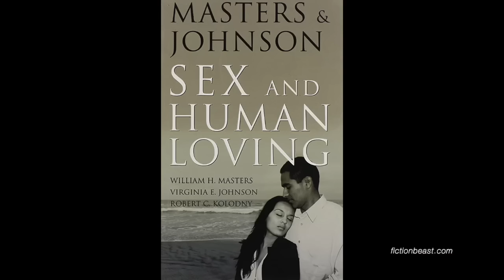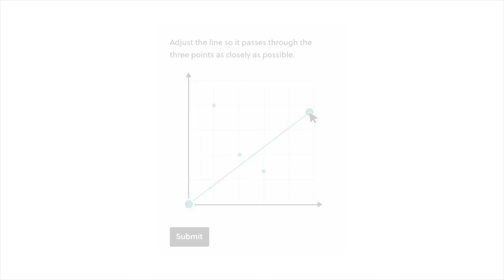Sex Psychology - How Men and Women Mate Differently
To try everything Brilliant has to offer—free—for a full 30 days, .